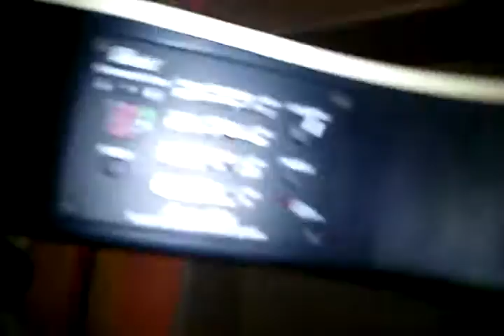Violão NF 605 - Para Guilherme